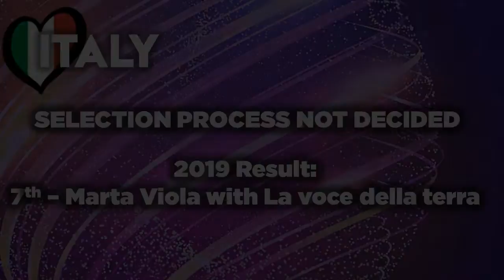JESC 2020 - Confirmed Countries (Greece confirmed?!)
Confirmed countries participating in Junior Eurovision 2020 so far! As of 22/06/20! Junior Eurovision 2020 will take place in Warsaw, Poland.

ESCflare ✨